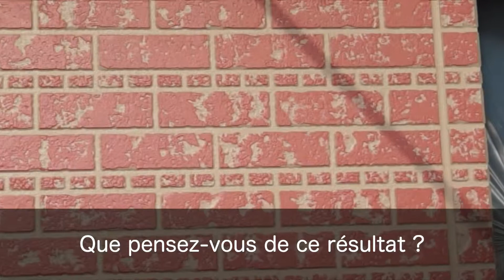Two-color painting of siding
First-class skilled worker
Exterior wall painting

Tokyo・Yolohama
Painting Artisan Co., Ltd